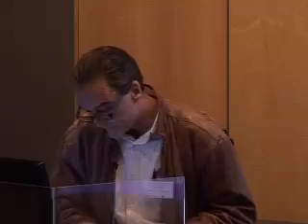John Caper - CEO, Bench Marks Foundation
Bench Marks Foundation's CEO John Caper is one of the guest speakers at the Africa Seminar Series' looking at the "The rise of African consumer: The implications for retail in Africa."